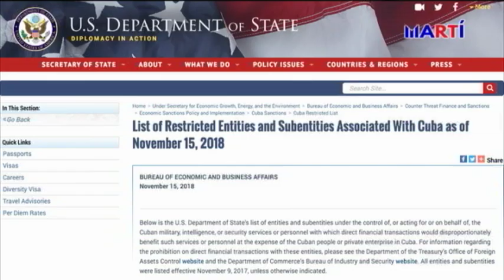Efectivo: Estadounidenses pueden presentar demandas a compañías del régimen cubano